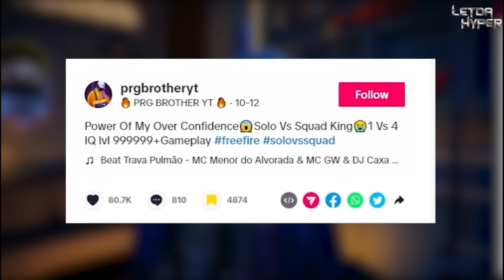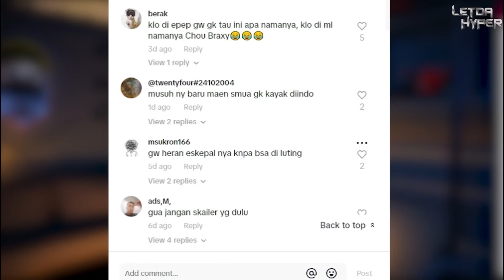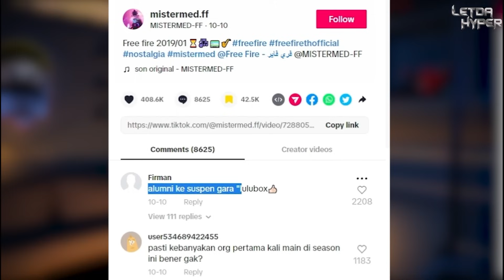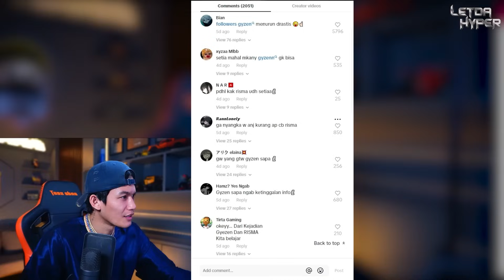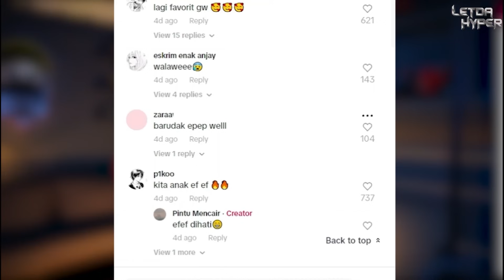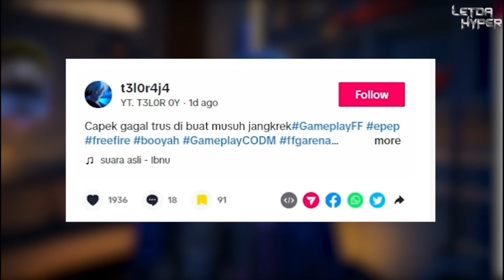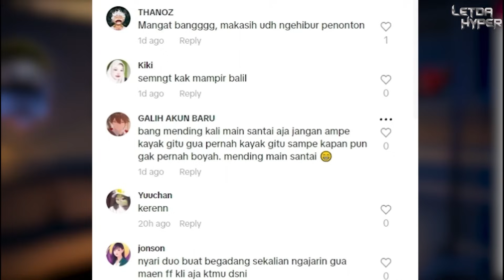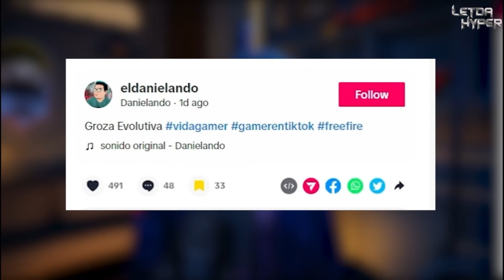Emangnya Ada Apa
Video dibuat untuk tujuan hiburan untuk semua kalangan. Tidak ada konten berbahaya dalam video ini. Ini Hanya Untuk Kesenangan Dan Hiburan Saja.

Regards,
LetDa Hyper